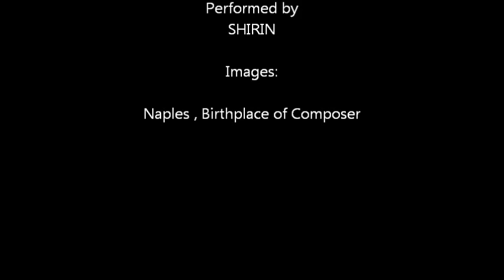Scarlatti:Sonata Longo No. 486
Domenico Scarlatti
26 October 1685 – 23 July 1757
Sonata Longo No. 486
Performed by
SHIRIN
Images:
Naples , Birthplace of Composer